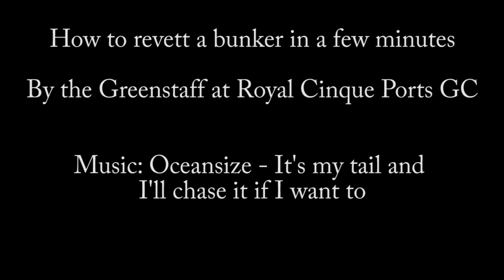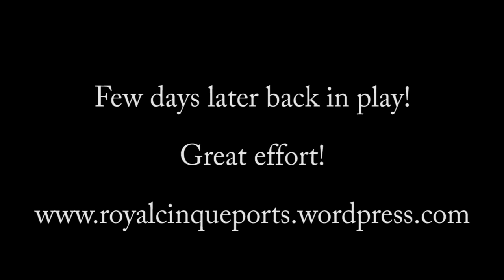10th Bunker Time Lapse Royal Cinque Ports Golf Club